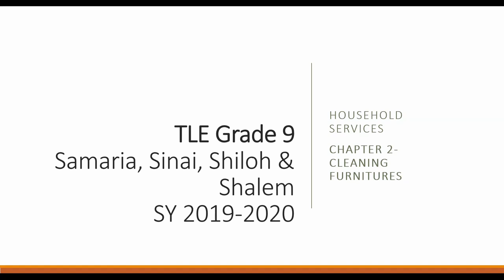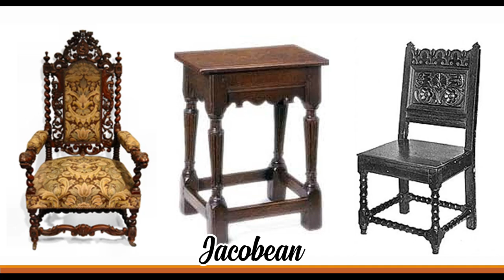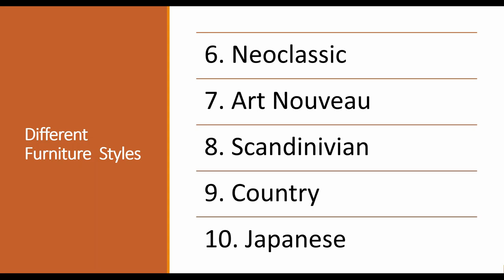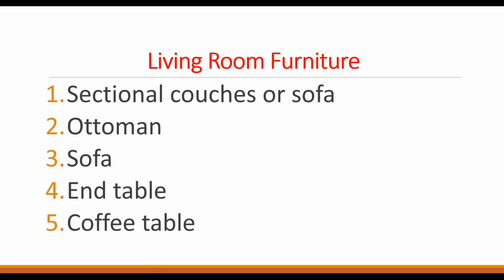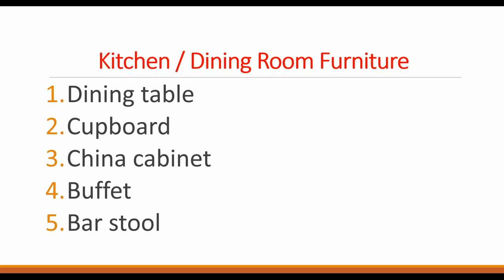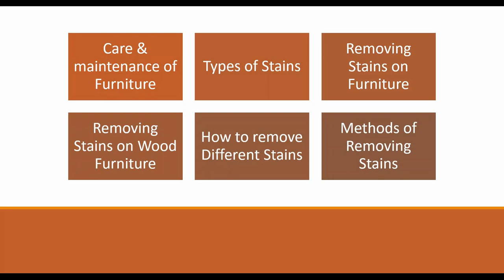TLE Online Class: Cleaning Furniture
Hey guys!
Because of the COVID19 virus, a lot of classes are suspended. Since my mom is a teacher, she asked me to upload this online Class for her students.
I hope you learn from this too!